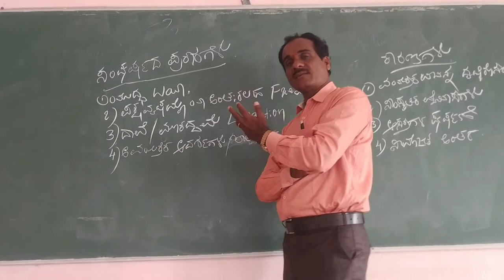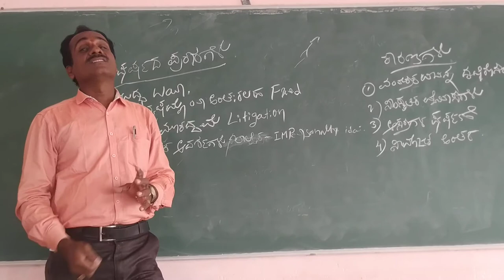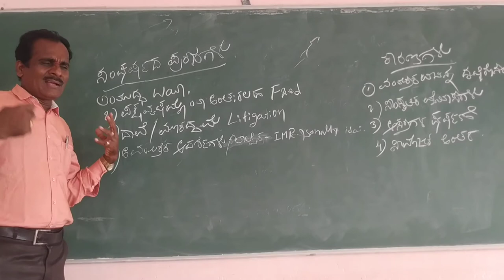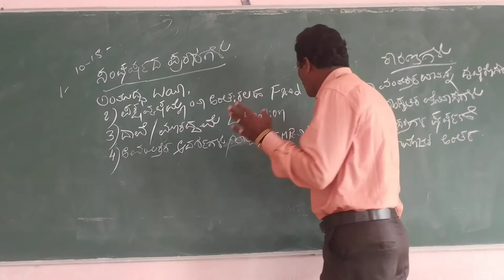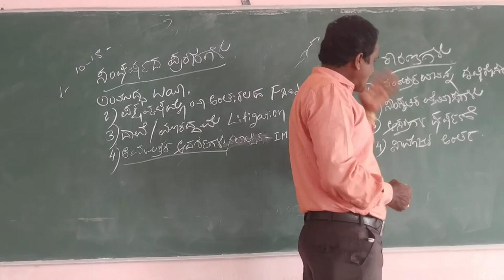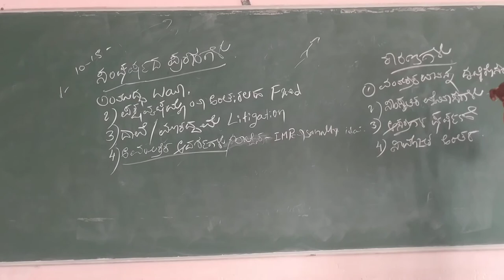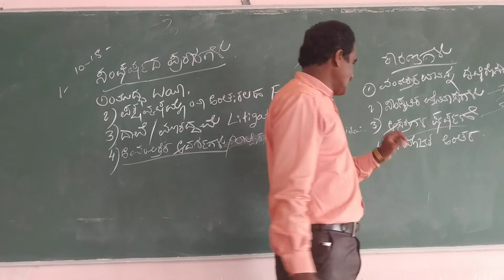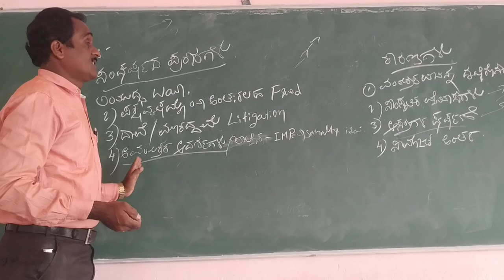types of conflict